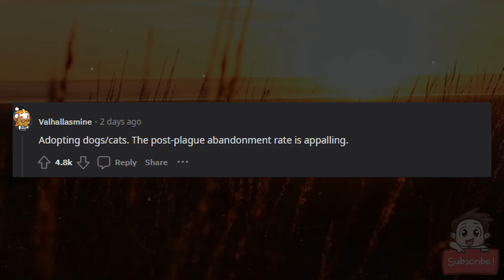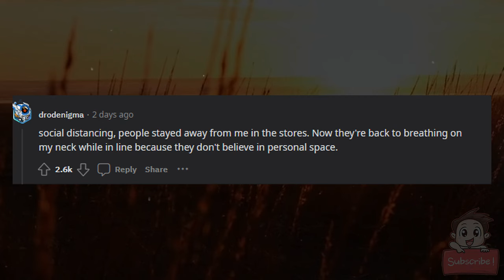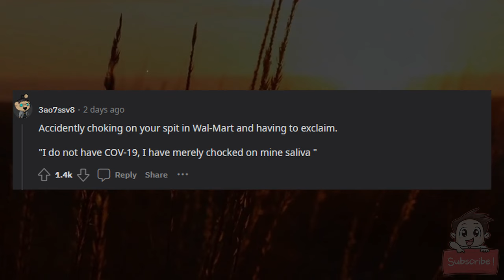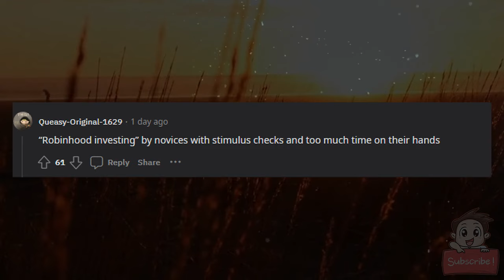what was very popular in the 2020 pandemic but now its pretty much dead?